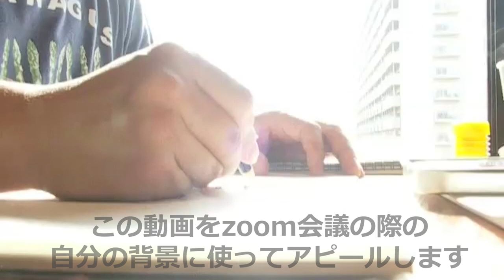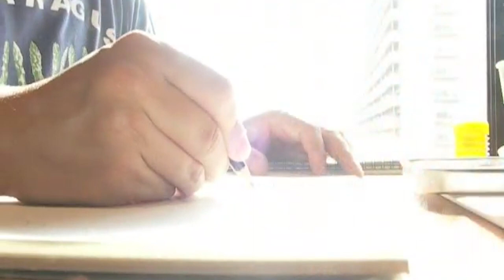猫のキャラクターイラスト＆アニメーション制作をPR【Jean & Pont 3310】2023/8/24 保護猫ジャンけんポン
ジャンくんとポンちゃんを幸せにするためにパパとママは必死に頑張っています。
なんとか仕事が増えるようにzoom会議多く出席してアピールしていますが、カメラ映像の背景にコナーシャルの動画を入れて印象を強くもってもらうようにします。
以前はイラストやアニメを作ります的なものでしたが、営業のプロとの相談で「猫の」を強調していこうということになり、まずは猫中心の活動をアピールしてゆきます。